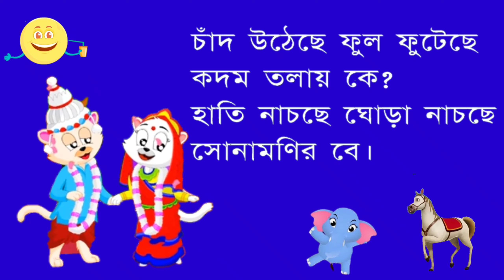চাঁদ উঠেছে ফুল ফুটেছে | বাংলা ছড়া কবিতা | chand utheche ful futeche| Bangla chora 2022 video kids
sathe thakun ar apnader baby boys
thakle dekhan Tara tari sikhte par be
Amar sathe

chora kobita

চাঁদ উঠেছে ফুল ফুটেছে | বাংলা ছড়া কবিতা | chand uthe che ful futeche| Bangla chora 2022 video kids